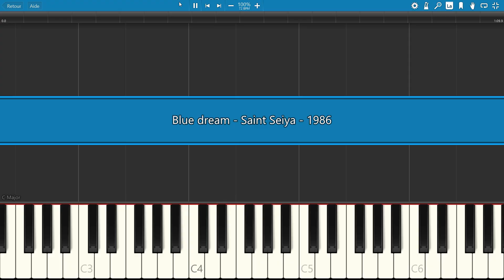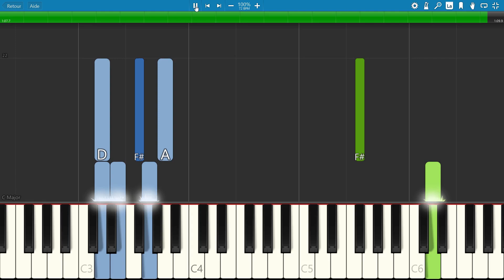BLUE DREAM from SAINT SEIYA, 1986, Piano Tutorial with FREE Sheet Music (pdf)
Saint Seiya (聖闘士星矢セイントセイヤ) is a Japanese animated television series, created from the manga Saint Seiya by Masami Kurumada by Studio Tōei and originally broadcast from 11 October 1986 to 1 April 1989 on TV Asahi. "Blue Dream" is the second ending.